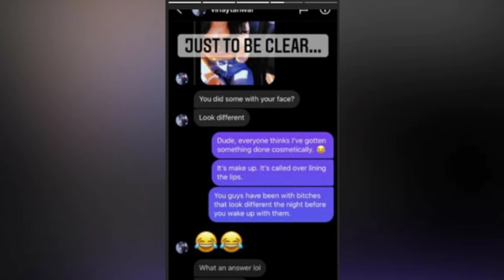Tiger Shroff की बहन ने अपने FAN को दिया करारा जवाब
टाइगर श्रॉफ की बहन ने अपने फैन को दिया करारा जवाब